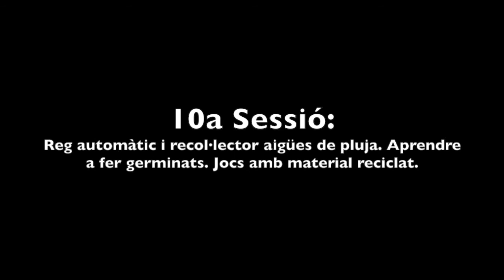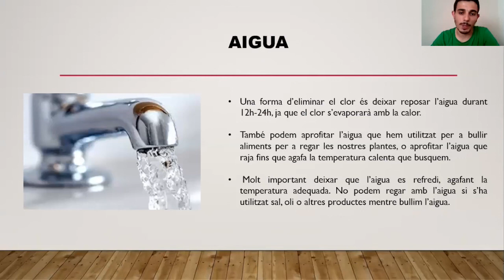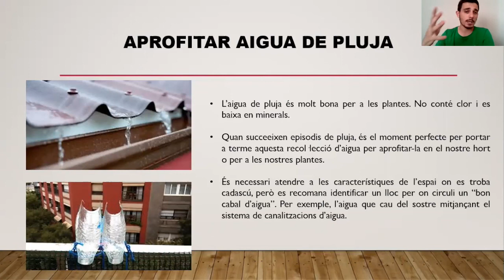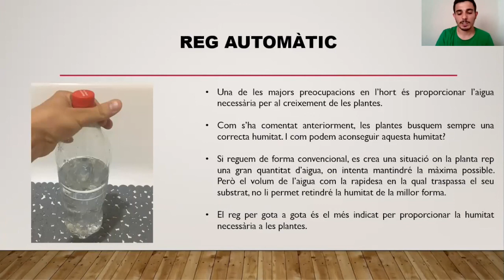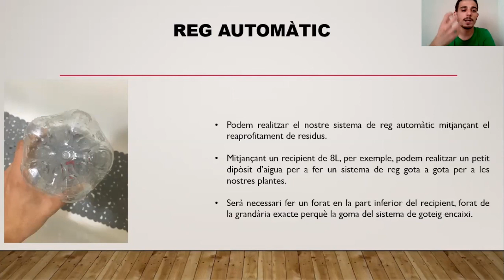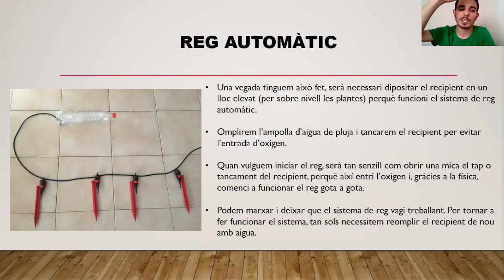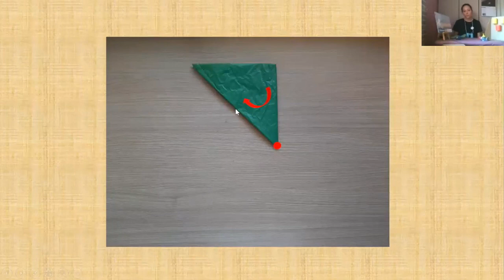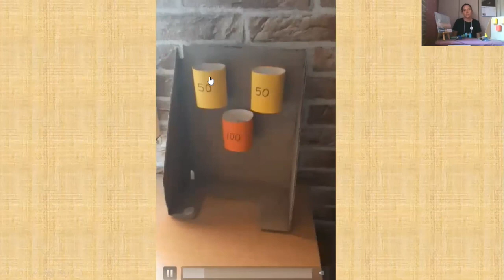Taller TorreNatura 10. L'hort al balcó, Natura a la Llar i Tallers verds (10a sessió).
Desena i última sessió dels tallers TorreNatura impulsats per la Regidoria de Sostenibilitat de l'Ajuntament de Torredembarra en el marc del programa d'educació ambiental 2020, amb la participació de les entitats l'Associació Mediambiental La Sínia, GEPEC – EdC i GETE-Ecologistes en Acció.